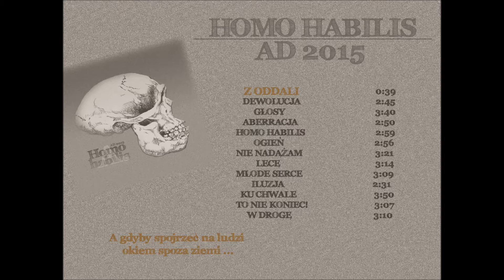1/13 A. - Z oddali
Tekst/rap/dźwięki - A.
Album: Homo Habilis AD 2015
Autor grafiki: Jake Nealis

A. - HOMO HABILIS AD 2015

Jeśli jesteś zaintersowany/a wersją fizyczną, napisz.

                GG: 4499745

A.